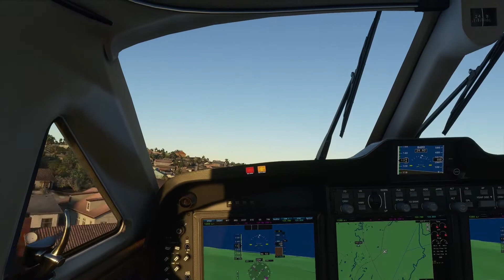Too much damage!